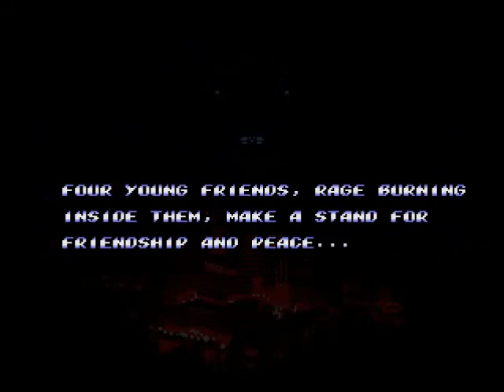Streets of Rage 2 Corrupted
These Streets are corrupt...but uh, not like that. Actually, still like that, but also like this. It's pretty awful.

This is the results of passing Streets of Rage 2 through a corrupter. You can tell which iteration a scene is from by Axel's new name, which I changed myself.